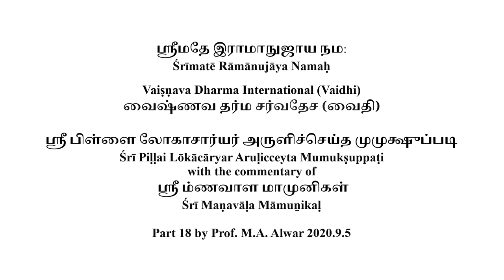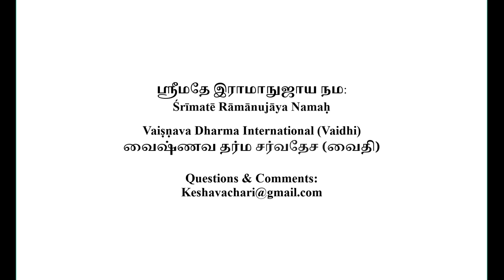Mumuksupadi Part 18 2020 9 5 (English)